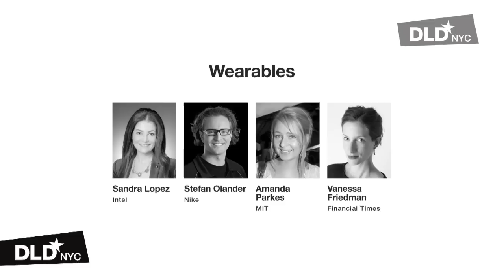DLD NYC 14 - Wearables (Stefan Olander, Sandra Lopez, Amanda Parkes, Vanessa Friedman)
"Wearables" are unquestionably the hot spot of fashion/tech synergy, but how much is talk and how much reality? How far are we really in bringing these dreams to market -- and what, in fact, is the market for the products? And how close will the two worlds become? Vanessa Friedman (Financial Times) moderates this exciting panel with Stefan Olander (Nike), Sandra Lopez (Intel) and Amanda Parkes (MIT).